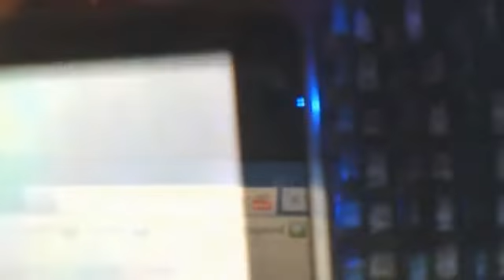rckchk83's webcam video August 17, 2011 02:49 PM